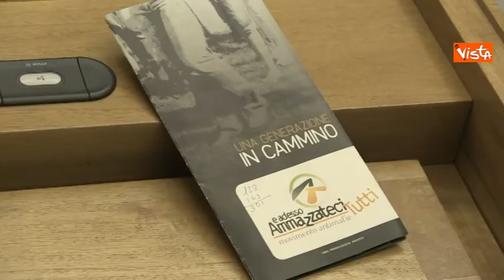CONFERENZA STAMPA AMMAZZATECI TUTTI ALLA CAMERA IMMAGINI 05-08-14